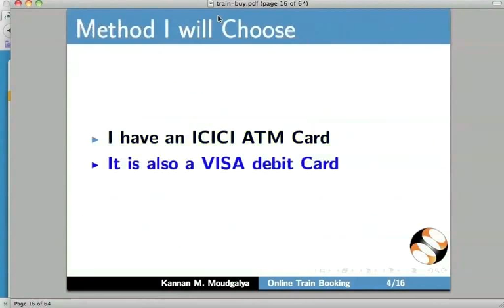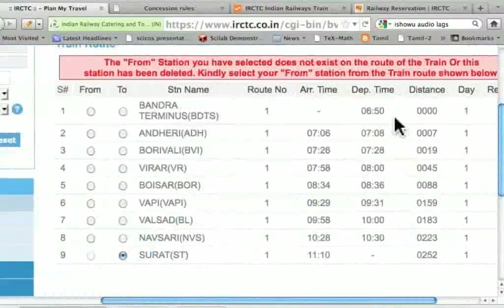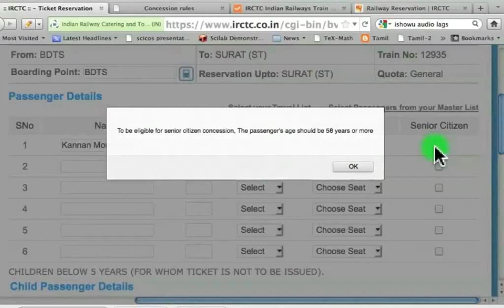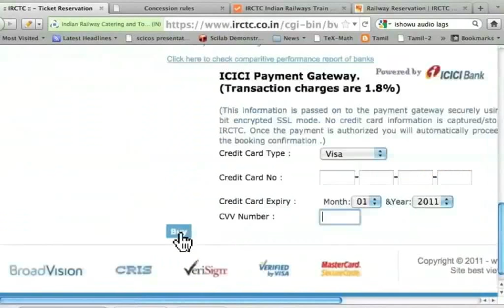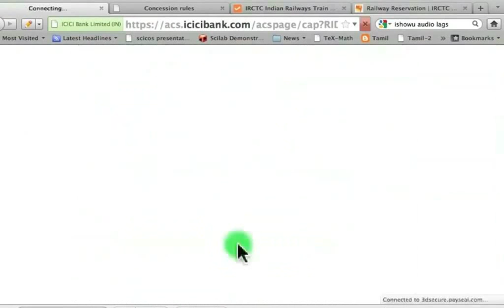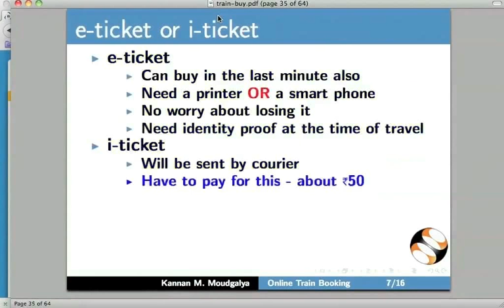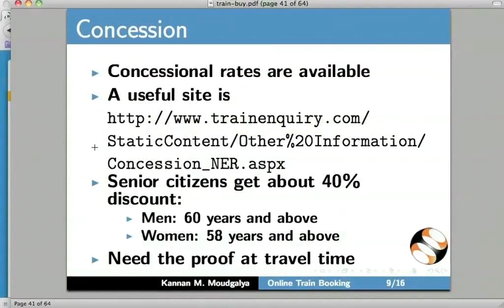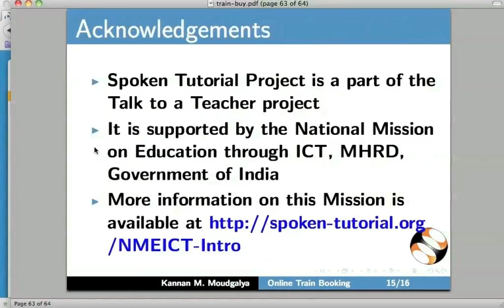How to buy the train ticket - Gujarati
How-to-buy-the-train-ticket-in-IRCTC